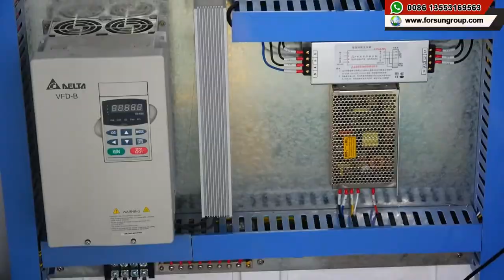BETA CNC router machine with oscillating knife is working on Foam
foam cutting #
There are oscillating knife # and creasing head#.
it is multifuctional that work on cardboard ,MDF,wood ,plastic and foam etc